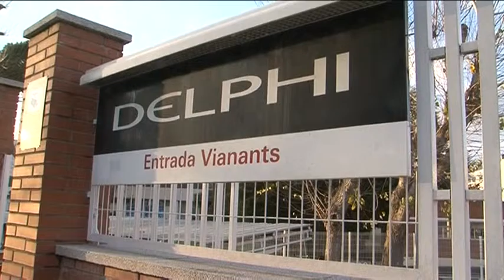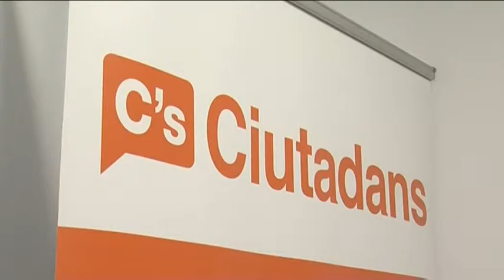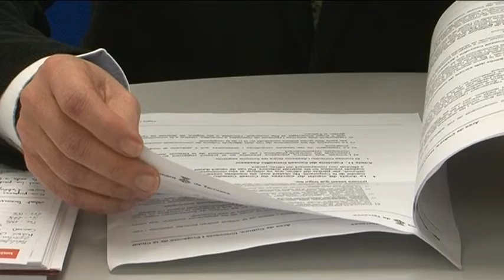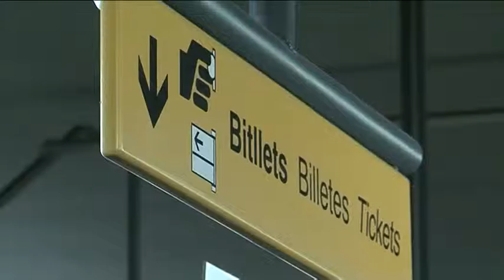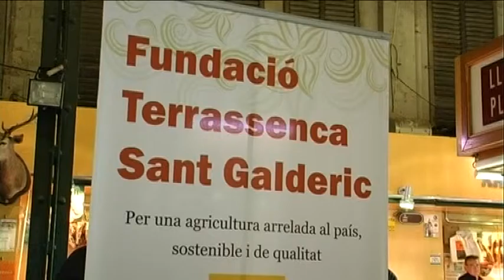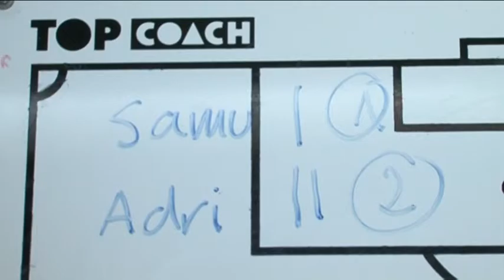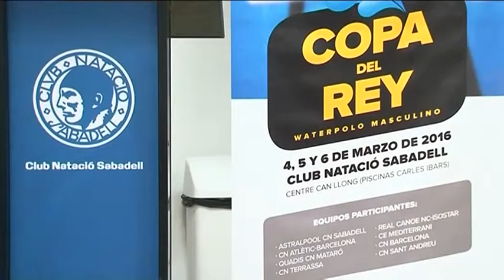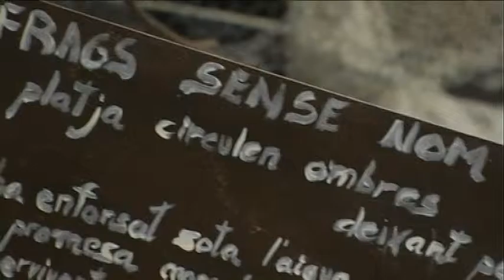Informatiu Tarda divendres 12-02-2016 de Canal Terrassa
L'Informatiu Tarda de Canal Terrassa d'aquest divendres 12 de febrer de 2016. Presentat per la Laura Contreras. Més informació i notíces a la web;